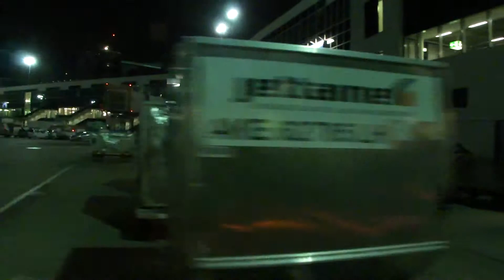夜のランプバス フランクフルトエアポート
アムステルダム・スキポール空港からルフトハンザの格安航空券でフランクフルトへ
予想通りの沖留めで成田へ向かうJAL機の姿も見えました。
空港の端から端まで楽しいバスの旅でした。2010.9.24